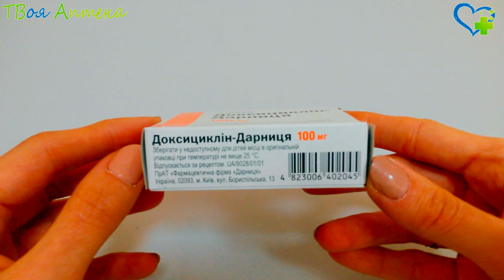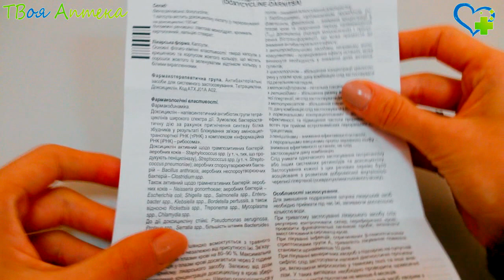Доксициклин таблетки - показания (видео инструкция) описание, отзывы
Эффективное бактериостатическое антимикробное средство, применяемое для лечения инфекций, чувствительных к тетрациклинам.

Его противомикробное действие обусловлено благодаря свойству угнетать синтез белков.

Данный препарат эффективен относительно широкого спектра грампозитивных и грамнегативных бактерий, а также некоторых других болезнетворных для человека микроорганизмов.

Применяется для лечения инфекций, которые вызваны грампозитивными или грамнегативными штаммами. В частности, назначают при:
- инфекциях нижних дыхательных путей, вызванных стрептококками, гемофильной инфекцией, клибсиеллой, микоплазмой (пневмонии, бронхите, синуситах, отитах, тонзиллитах);
- инфекциях мочевыводящих путей (вызванных клебсиеллой, энтеробактериями, стрептококком или Escherichia coli);
- инфекциях, передающихся половым путем, вызванных хламидиями, гонококками, уреаплазмой и микоплазмой, мягким шанкром, включая инфекции прямой кишки (уретрит, цистит, простатит, микоплазмоз, сифилис, гонорея, негонококковые уретриты, паховая и венерическая гранулема);
- акне, гнойные инфекции кожи и мягких тканей, в том числе абсцесс, инфицированная экзема, фурункулез, импетиго, инфицированные ожоги, кожная супь, инфицированные и послеоперационные раны, послеродовые инфекции.

Применяют также для лечения инфекций, которые вызваны микроорганизмами, чувствительными к тетрациклинам, а именно:
- офтальмологических инфекций, вызванных стафилококками, гонококками, гемофильной инфекции;
- риккетсиозные инфекции (пятнистая горячка скалистых гор, группа сыпных тифов, горячка Ку, эндокардит, вызванный Coxiella, клещевая горячка);
- другие инфекции (в том числе орнитоз, бруцеллез, трахома, остеомиелит, – в комбинации со стрептомицином; холера, бубонная чума, эпидемический возвратный тиф, клещевая возвратная горячка, туляремия, мелиоидоз, тропическая малярия, острый кишечный амебиаз – в комбинации с амебицидом).

Может быть альтернативой для лечения лептоспироза, газовой гангрены и столбняка.

Показан при профилактике японской речной лихорадки, диарее путешественника, лептоспироза, малярии.

Противопоказания
Не применяется, если у пациента наблюдается повышенная чувствительность (аллергия) на один из компонентов.

Противопоказано применение в педиатрии в возрасте до 12 лет.

Внимание!